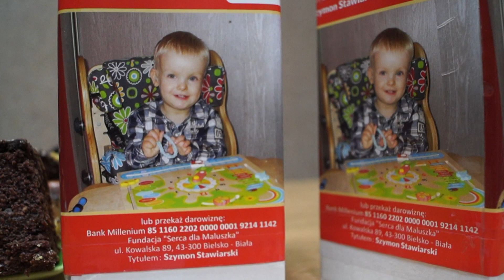Koncert Charytatywny Gramy dla Szymonka RIFT 16.11.2018